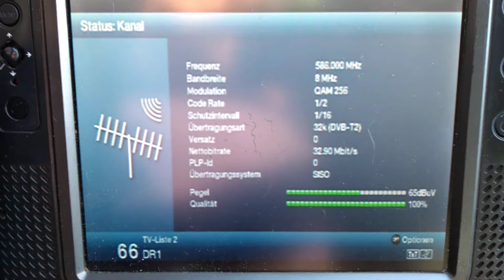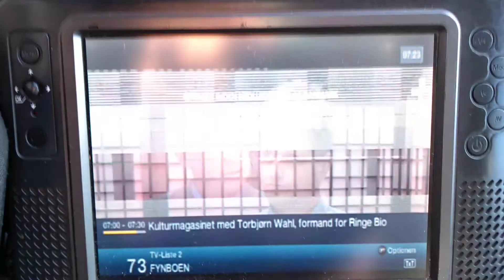24.06.2020, PCH1: Digi TV Fyn, K35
Auch diesen Morgen kam DIGI TV Fyn, SFN Svendborg/Tommerup auf K35 wieder an. Da der K35 hier ein DX-Kanal ist, kommt dieser Mux recht häufig an. Die Sendesamvirket Fynboen zeigte gerade ein "Kulturmagazin".

This morning again on ch35: DIGI TV Fyn from SFN Svendborg/Tommerup. The sendesamvirket Fynboen presented a "culture magazine".

Content of DIGI TV Fyn
DR 1
DR 1 Syn
DR 2
DR 2 Syn
DR Ramasjang
DR Test
Folketinget
Sendesamvirket Fynboen
TV 2/Fyn